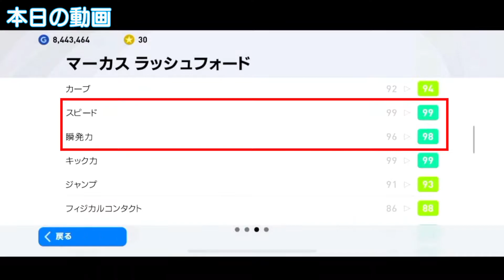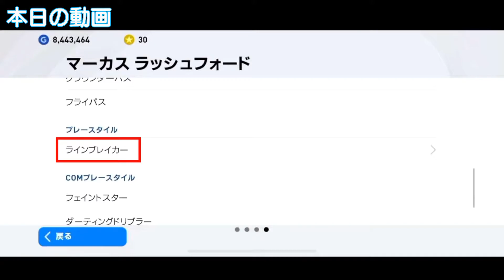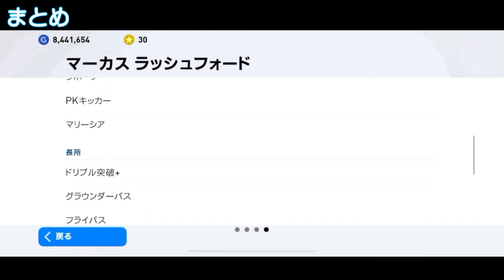最強１８歳が再び登場！！得点能力がえぐすぎてほとんど欠点なし！！ルンメニゲやムバッペにも劣らない。【ウイレレアプリ２０２１】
こんにちは、tataです。

今回は、6月25日木曜日に再び登場したIMラッシュフォードの使用動画です。
ほとんど欠点はなく、得点能力も現環境トップクラスです。

２日連続いきなり雨が降ってきました。
窓を閉めたり、洗濯物おを取り込んだりしないといけないので結構面倒です。
天気予報もコロコロ変わるので急な雨に注意しながら生活しないといけませんね。

コメントで感想や意見もお待ちしています。

[音楽]
beco(騒音のない世界）さん